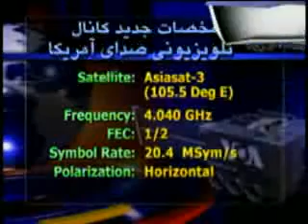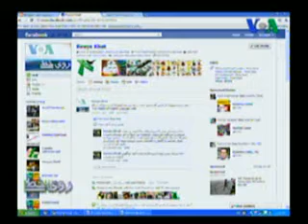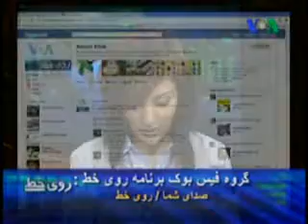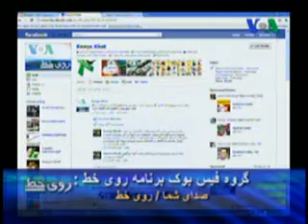روي خط، شانزدهم اسفند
برنامه «روی خط» با هدف شنیدن نظرات بینندگان در مورد خبرها و مسایل جاری،  پنج روز هفته پخش می شود. موضوع برنامه اين بار: پارازيت بر روی امواج ماهواره ای